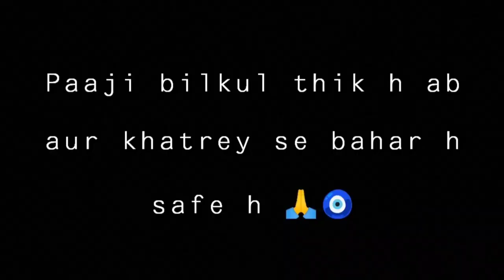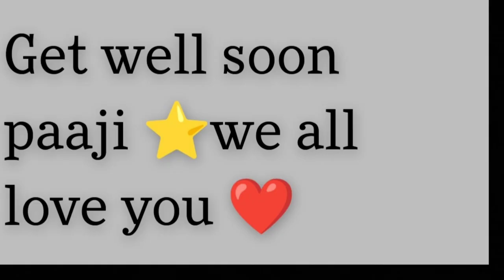🥺 ACCIDENT 😭 News HEALTH Updates PRAY🙏 For JATT PRABHJOT🧿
I Love to make new videos daily and this video was about jatt prabhjot accident health updates and pray for paaji

Hello friends, Amit Gahlot this side & thankyou soo much for watching 👀 my videos.

Please "LIKE" the video if you enjoyed 😊 watching and also "COMMENT" if you you want to Suggest something to me Or Appreciate.

Amit Gahlot's INSTAGRAM -